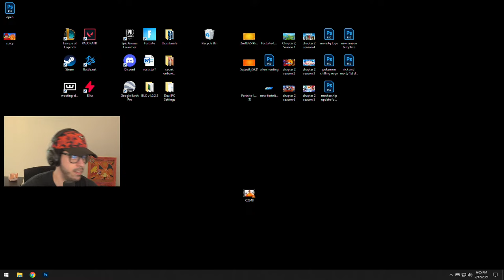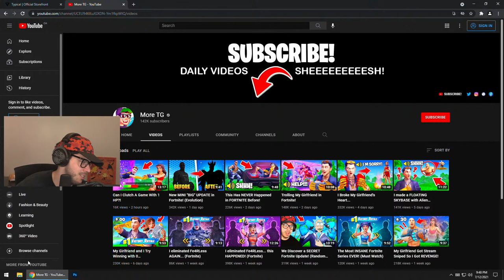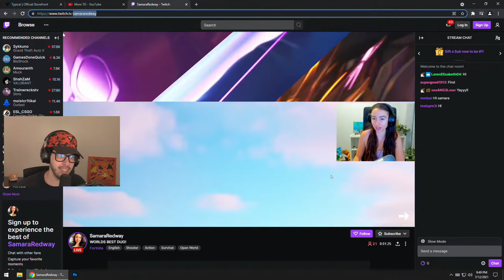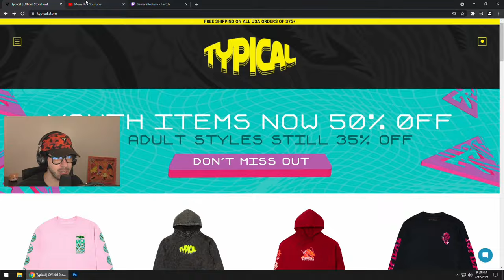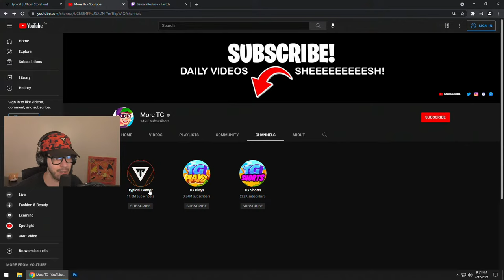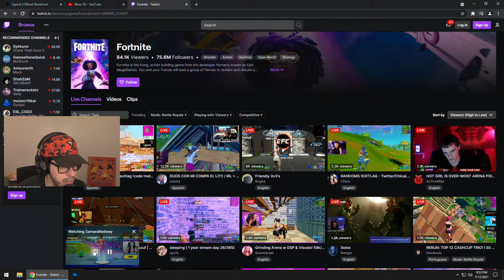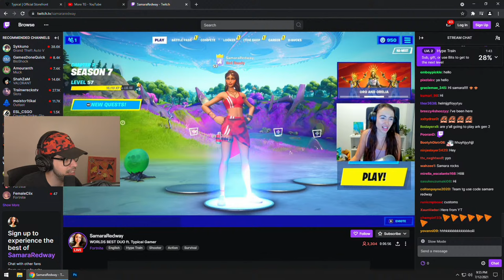Season 7 Trios Cash Cup Tournament! (Fortnite)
New item shop update in Fortnite Chapter 2, Season 7 winning in solos gameplay live stream with Typical Gamer!